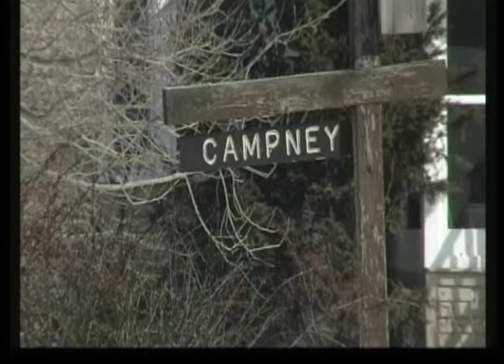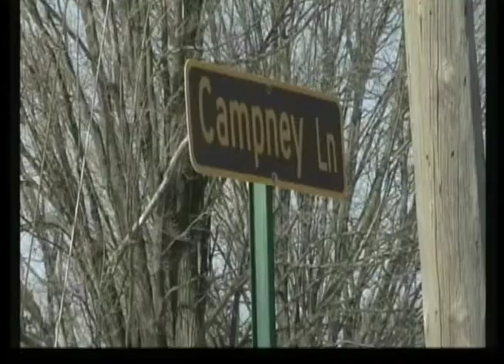Look Today 02 19 16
A Look at what's happening in Saratoga, Warren, and Washington Counties for February 16th 2016.